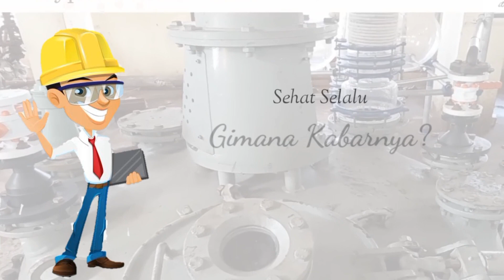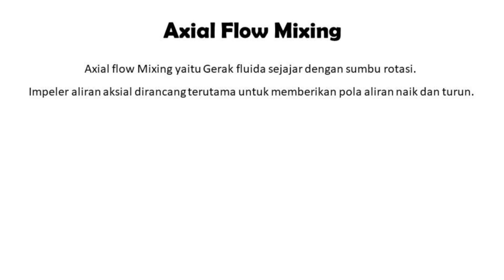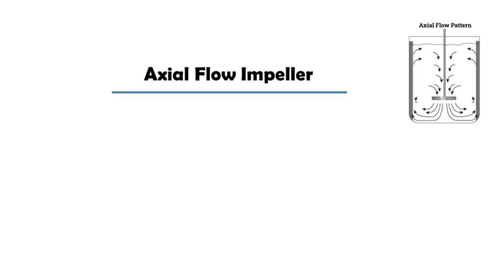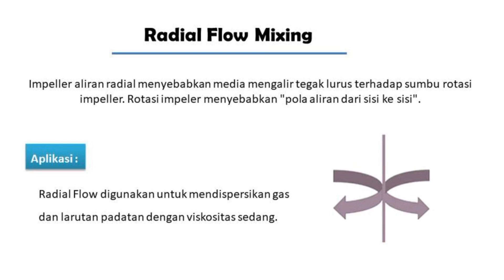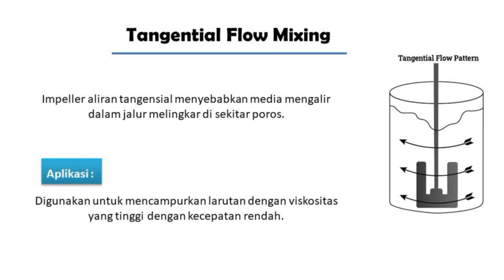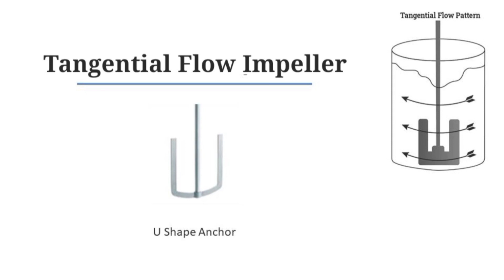CLASSIFICATION OF AGITATOR ON MIXING PATTERN | Klasifikasi Agitator terhadap Pola Pencampuran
CLASSIFICATION OF AGITATOR ON MIXING PATTERN | Klasifikasi Agitator terhadap Pola Pencampuran. Flow Patterns of Agitator Impellers
Impellers are classified based on the flow pattern they create. An impeller can produce more than one flow pattern, with one flow pattern more dominant than the other.
Axial flow impellers cause the media to flow parallel to the impeller’s axis of rotation. These impellers have angled blades that make less than 900 to the plane of rotation. The rotation of the impeller causes a “top-to-bottom cyclic” flow pattern. The fluid at the upper portion of the tank is forced to flow down until it is deflected at the tank bottom. It then spreads over the tank bottom and subsequently flows up along the wall before being drawn by the impeller. This motion mixes the fluid at the top and bottom of the tank and prevents the solids and solutes from settling at the tank bottom. Axial flow impellers are suitable for solid suspensions and low to medium viscosity fluids. Their low shear characteristics make them ideal for shear-sensitive media (i.e., non-Newtonian fluids or fluids changing viscosity due to applied stress). They are also used for heat transfer applications. Axial flow impellers are typically installed in tanks with high liquid levels where large vertical currents are desired.
Radial flow impellers cause the media to flow perpendicularly to the impeller’s axis of rotation. The rotation of the impeller causes a “side-to-side flow pattern.” As the fluid ejects from the impeller, it flows towards the tank’s walls. It then moves either upward or downward until it is drawn again to the impeller's center. This motion is repeated to incorporate the contents of the tank thoroughly. As opposed to axial flow impellers, radial flow impellers do not have angled blades that force the fluid downwards. Baffles are essential when using these impellers to minimize vortex formation and swirling motion.
Tangential flow impellers cause the media to flow in a circular path around the shaft. The fluid rotates around the vessel together with the impeller blades. A very low vertical flow is produced as the fluid hits the tank wall. These impellers induce low shear.
Tangential flow impellers are used in blending highly viscous media and stratification.
Radial flow impellers produce a high degree of shear and less flow since the fluid flows sideways. Hence, they are suitable in blending viscous liquids and for gas-liquid and liquid-liquid dispersions. Radial flow impellers are used for low-level mixing inside elongated tanks.
Impeller diklasifikasikan berdasarkan pola aliran yang dibuatnya. Sebuah impeller dapat menghasilkan lebih dari satu pola aliran, dengan satu pola aliran lebih dominan dari yang lain.
Impeller aliran aksial menyebabkan media mengalir sejajar dengan sumbu rotasi impeller. Baling-baling ini memiliki bilah miring yang membuat kurang dari 900 terhadap bidang rotasi. Rotasi impeler menyebabkan pola aliran “siklik atas ke bawah”. Cairan di bagian atas tangki dipaksa mengalir ke bawah hingga dibelokkan di bagian bawah tangki. Kemudian menyebar ke dasar tangki dan kemudian mengalir ke atas sepanjang dinding sebelum ditarik oleh impeler. Gerakan ini mencampur cairan di bagian atas dan bawah tangki dan mencegah padatan dan zat terlarut mengendap di dasar tangki. Impeller aliran aksial cocok untuk suspensi padat dan cairan dengan viskositas rendah hingga sedang. Karakteristik gesernya yang rendah menjadikannya ideal untuk media yang sensitif terhadap geseran (yaitu cairan non-Newtonian atau cairan yang mengubah viskositas karena tekanan yang diberikan). Mereka juga digunakan untuk aplikasi perpindahan panas. Impeler aliran aksial biasanya dipasang di tangki dengan tingkat cairan tinggi di mana arus vertikal yang besar diinginkan.
Impeller aliran radial menyebabkan media mengalir tegak lurus terhadap sumbu rotasi impeller. Rotasi impeler menyebabkan "pola aliran dari sisi ke sisi". Saat cairan keluar dari impeler, cairan mengalir ke dinding tangki. Kemudian bergerak ke atas atau ke bawah hingga ditarik kembali ke pusat impeler. Gerakan ini diulangi untuk memasukkan isi tangki secara menyeluruh. Berbeda dengan impeler aliran aksial, impeler aliran radial tidak memiliki bilah miring yang memaksa fluida ke bawah. Baffle sangat penting saat menggunakan impeller ini untuk meminimalkan pembentukan pusaran dan gerakan berputar.

Impeller Aliran Tangensial
Impeller aliran tangensial menyebabkan media mengalir dalam jalur melingkar di sekitar poros. Cairan berputar di sekitar bejana bersama dengan bilah impeler. Aliran vertikal yang sangat rendah dihasilkan saat fluida mengenai dinding tangki. Impeller ini menginduksi geser rendah. Impeler aliran tangensial digunakan dalam memadukan media dan stratifikasi yang sangat kental.